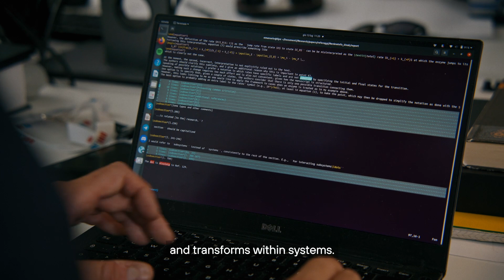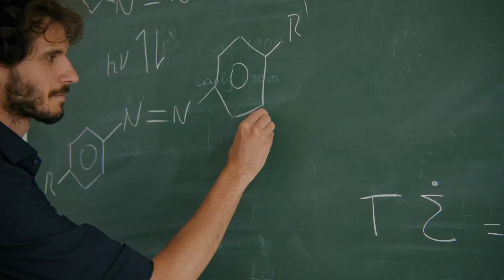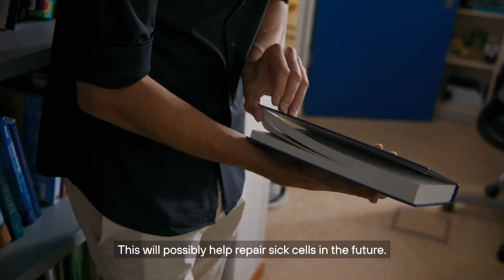FNR Awards 2023: Outstanding PhD Thesis - Emanuele Penocchio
Since 2009, the Luxembourg National Research Fund (FNR) annually recognises outstanding efforts in research and science communication by presenting FNR Awards in 4 different categories: Outstanding Promotion of Science to the Public, Outstanding PhD Thesis, Outstanding Mentor and Outstanding Scientific Achievement.
Videos by Moast Creative Studio